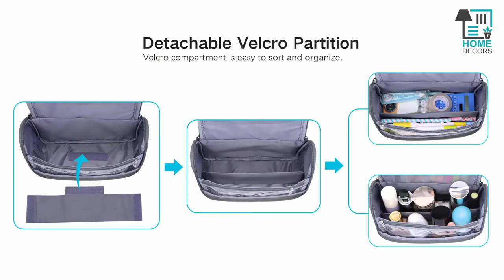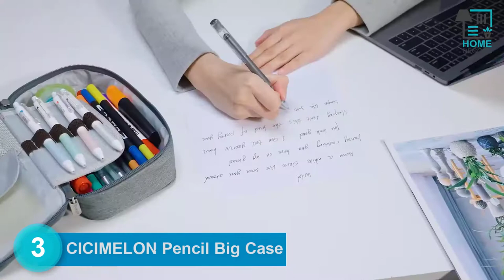Best Pencil Cases 2024 | Top 7 Best Pencil Case Reviews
In this review video we are going to reveal the top 7 Best Pencil Cases on the market in 2024 below:

7️⃣ EASTHILL Big Capacity Pencil Pen Case

6️⃣ LIHITLAB Zipper Pen Case

5️⃣ Aiscool Big Capacity Pen Pencil Case

4️⃣ ANGOOBABY Large Pencil Case

3️⃣ Homecube Big Capacity Pencil Case

2️⃣ CICIMELON Pencil Big Case

1️⃣ EASTHILL Large Capacity Colored Case

Finding the best one for your needs? Our expert team considers the list based on overall performance, design, usability, and features then compares them with the price to find the best one for you.

The footage in our videos was Made as educational material/promotional. If you find any of your copyrighted material in this channel, please leave us a message at so we can resolve the issue.